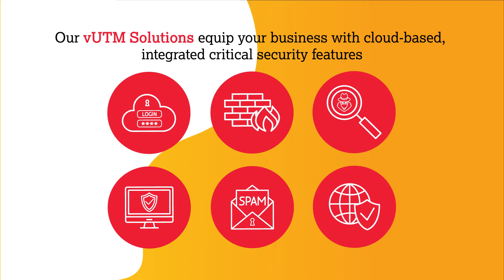Security Solutions | Enhanced Data & Network Security for Business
Our state-of-the-art security solutions like vUTM, Secure Connect, and DDoS Protection, ensure round-the-clock vigilance to protect your business networks and data. Our solutions are delivered over the cloud for service reliability and cost-efficiency.

Tata Tele Business Services has a robust range of Cloud-enabled security solutions. Be one step ahead of intruders with our state-of-the-art solutions:

1. Virtual Unified Threat Management
3. Smart VPN with Secure Connect